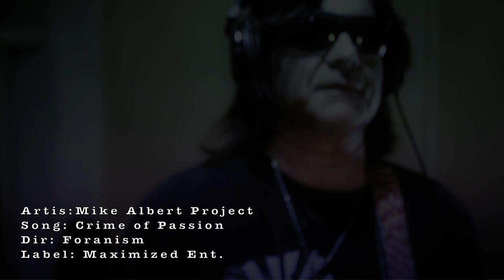Mike Albert Project: ex-Megadeth: Crime Of Passion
New Video from MIKE ALBERT PROJECT, featuring MIKE ALBERT, ex-MEGADETH lead guitarist -- from his explosive new album 'CRIME OF PASSION' available now!